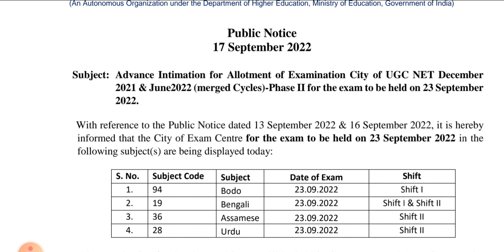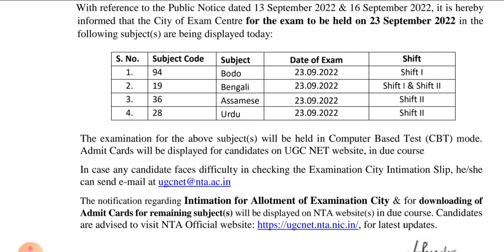Exam City Allotment of Urdu, Bengali, Assamese & Bodo || UGC NET Lates Update | 23 Sep 2022 Schedule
یو جی سی نیٹ امتحان میں اُردو، بنگالی، آسامی اور بودو پیپرس کے شہری مراکز اور شفٹ کا اعلان
6th Edition Purchase link of UGC NET Book for Paper 1 By KVS Madan